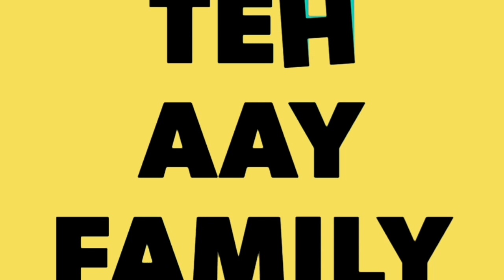Jalanjalan kekebun sambil liat pemandangan siang hari di sawah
Jalan jalan kekebun sambil liat pemandangan siang hari di sawah
Ternyata seger bgt jalan jalan kekebun sambil liat pemandangan sawah yg begitu indah,tenang,santai ,sejuk pokoknya endaaaah pisan

Met nonton ya semoga video ini menghibur🙏